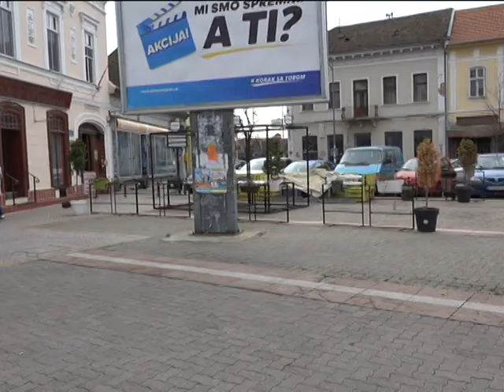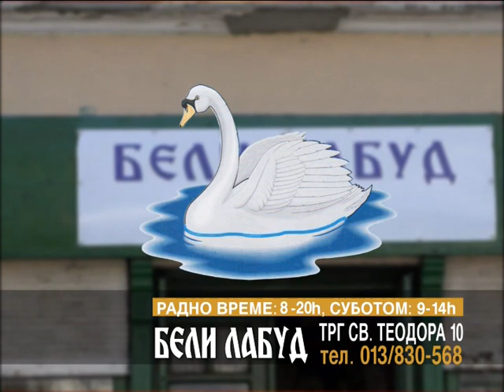METEO LAKI za 12.10.2023. TV LAV VRSAC